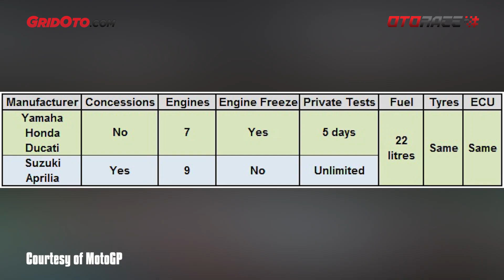Pengaruh Sponsor di MotoGP, Monster Energy Ikut Valentino Rossi ke Petronas?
Ketemu lagi di segment Cuap-cuap 5 menit MotoGP untuk menjawab pertanyaan sobat Oto Race nih!

Kali ini Eka Budhiansyah dan Joni Lono Mulia dari OtoRace.id serta MotorPlus-Online.com dan GridOto.com akan membahas tentang sponsor.

Ada pertanyaan dari soba yang menanyakan seberapa besar pengaruh sponsor dalam menentukan pindah tidaknya pembalap di tim MotoGP.

Pembalap yang ikut sponsor, atau sponsor yang justru ikut ke pembalap nih?

Nah, untuk menjawab pertanyaan itu, silakan menikmati sajian video dari kami ya.

Selamat menyaksikan Gaessss…

GridOto Network